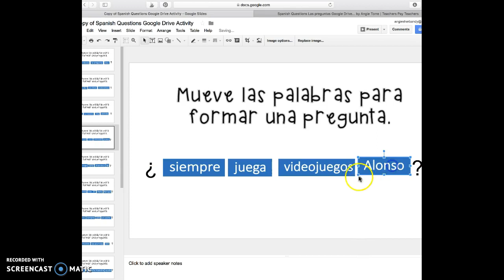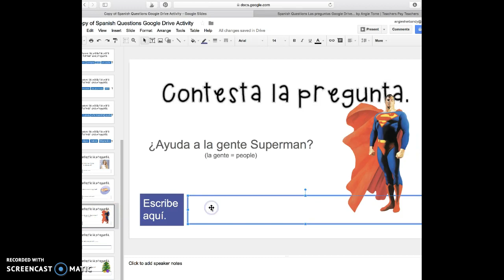Spanish Questions Google Drive Activity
Spanish Questions, Las preguntas Digital Interactive Notebook Activity. Students manipulate the parts of speech to form yes/no and interrogative questions.